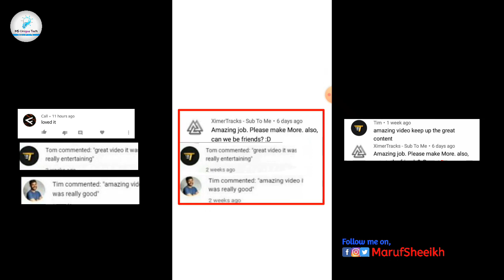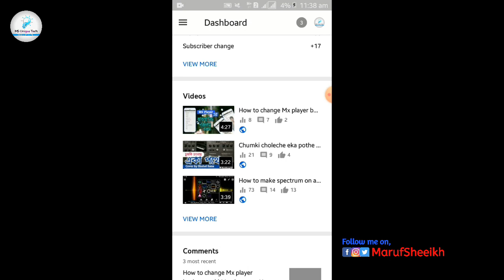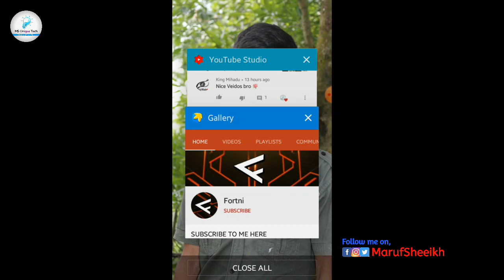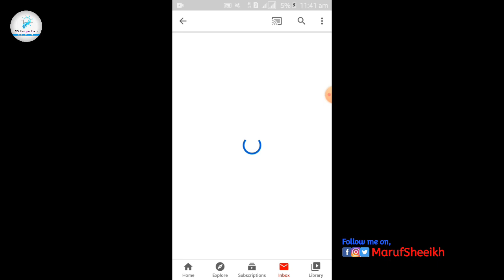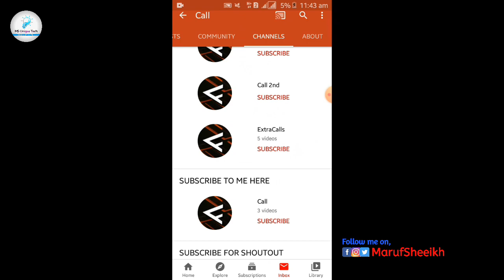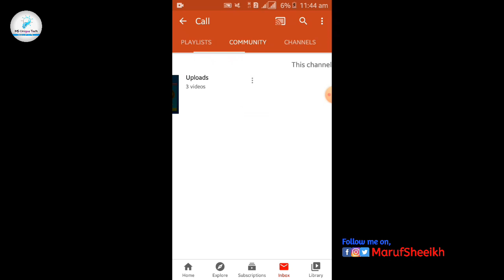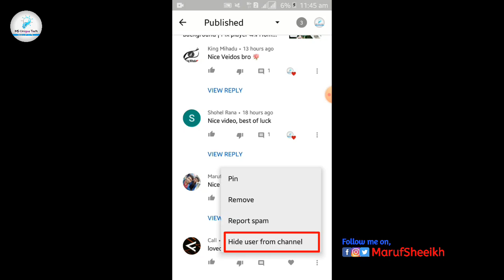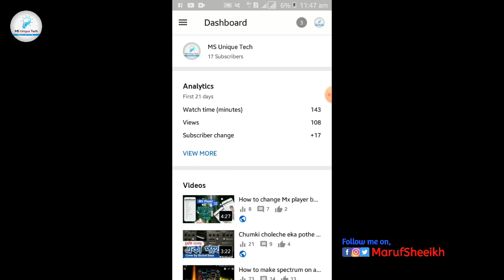ইউটিউব চ্যানেল বন্ধ হতে পারে? সাবধান!! Why this user comment on EVERY video- Call Fortni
please Report all comment spammer bots